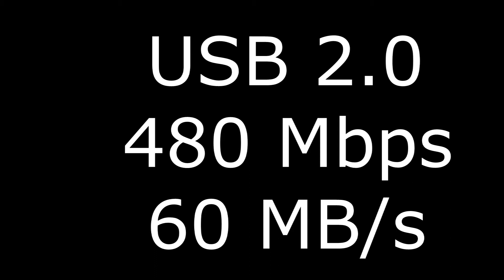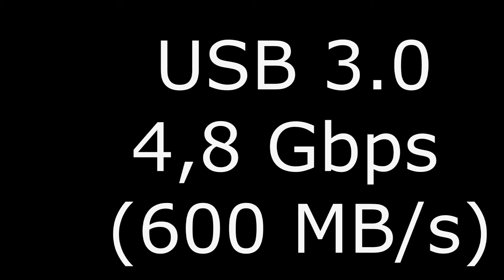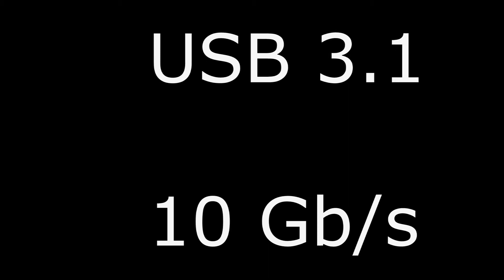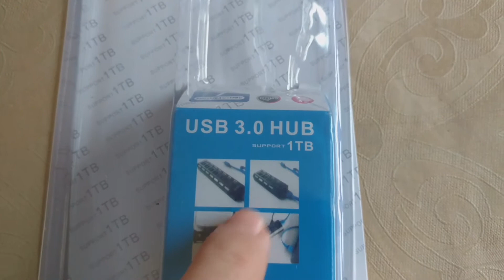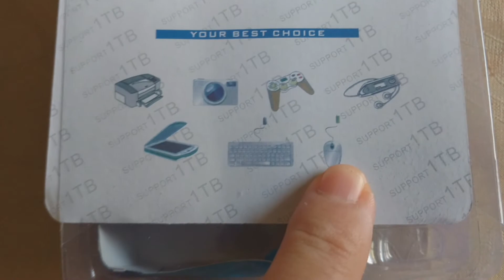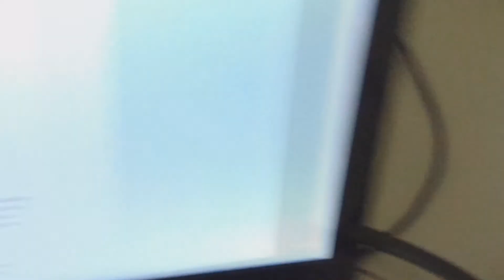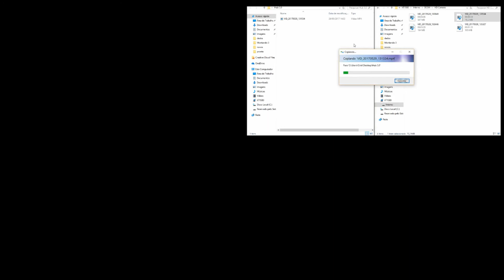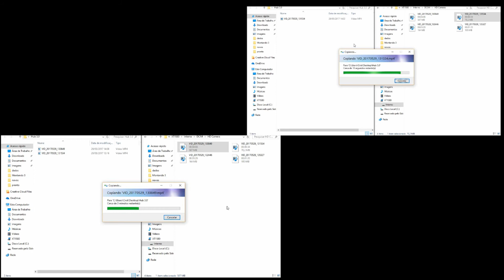Diferença entre Usb 2.0, 3.0 e 3.1 - Comparando o HUB 2.0 e HUB 3.0